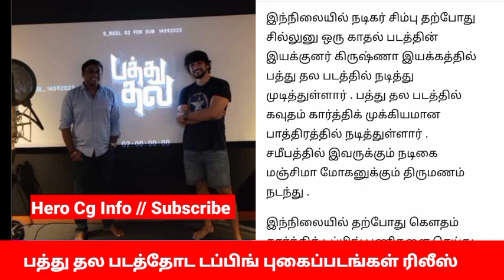VTK சிம்பு | பத்து தல | டப்பிங் புகைப்படங்கள் | ரசிகர்கள் பட்டாளம் | Hero Cg Info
SimbuFans, HeroCgInfo